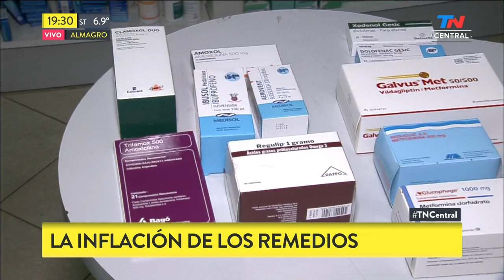La inflación de los medicamentos: subieron 314% en tres años | TN CENTRAL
Mariana Segulin salió a recorrer farmacias para chequear cuánto aumentaron los medicamentos tras la última devaluación.

Fragmento de "TN Central" emitido el Lunes 19 de Agosto de 2019.